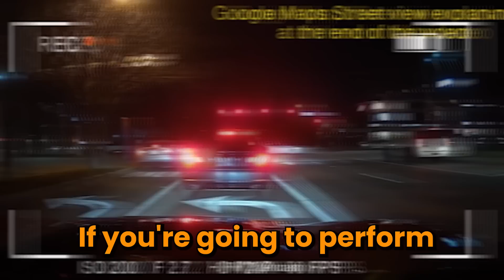11 Minutes of Road Rages Vs Cops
Check out this selection of dashcam footage of road ragers getting instant karma from cops! This idiot driver's road rage goes wrong as they are caught in the act and dealt justice. This video is a must-watch for anyone interested in road rage compilation and dash cam accidents. Watch as karma catches up to this reckless driver in this instant.